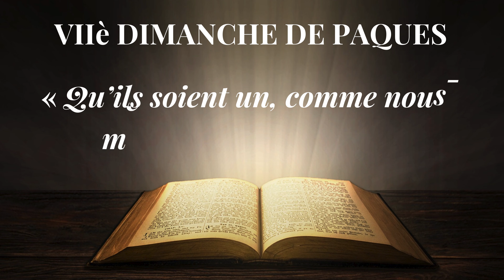LA PRIÈRE SACERDOTALE DU CHRIST. VIIe DIMANCHE DE PAQUES, ANNÉE B. (Jean 17, 11b-19).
La prière sacerdotale de Jésus, relatée dans l'Évangile selon Jean (chapitre 17), représente l'un des moments les plus intenses et les plus profonds de la vie du Christ. Il s'agit d'un moment où Jésus s'adresse au Père juste avant sa passion et sa mort, priant non seulement pour lui-même, mais surtout pour ses disciples et tous ceux qui croiront en lui. Cette prière est considérée comme le cœur battant du Nouveau Testament, car elle reflète le désir profond de Jésus pour l'unité de ses disciples.